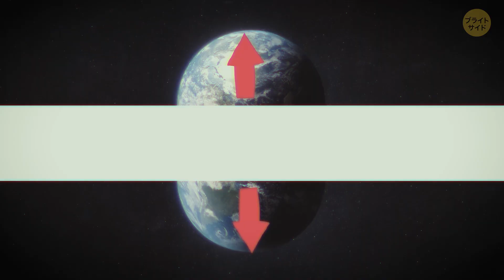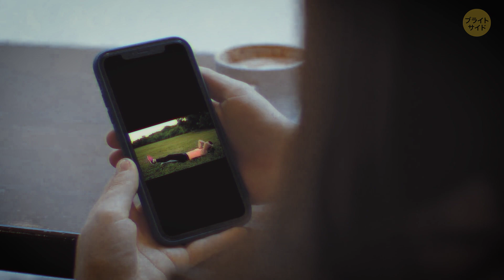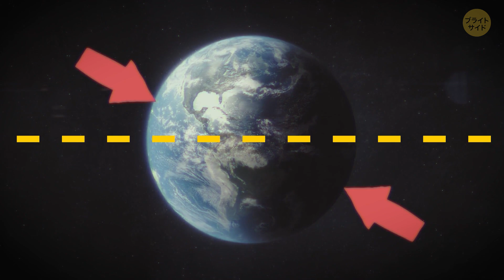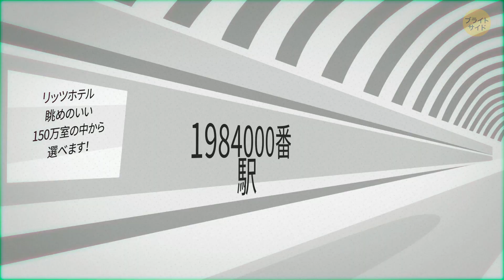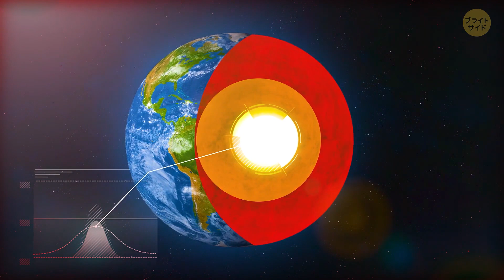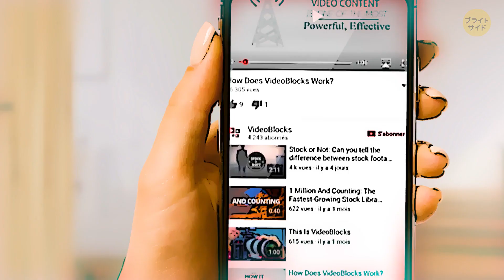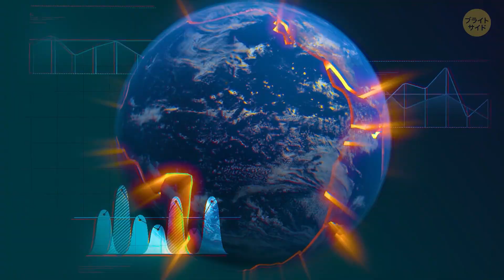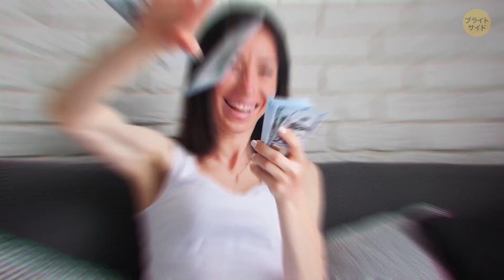10 クールなブライト・サイドのもしもの瞬間